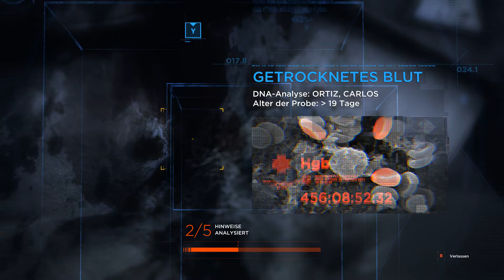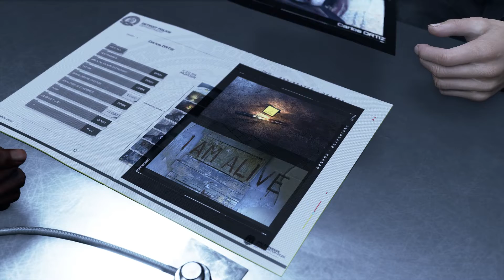Detroit: Become Human - Alternativer Weg: Verhör Speicher auslesen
Detroit: Become Human - die preisgekrönte Videospielproduktion von Quantic Dream! Mit weltberühmten Schauspielern wie Jesse Williams (Grey's Anatomy), Clancy Brown (Carnivale), Lance Henriksen (Aliens), Bryan Dechart (True Blood) und Valorie Curry (Twilight).

SPIELEN SIE IHREN TEIL IN EINER PACKENDEN STORY

Betreten Sie in eine Welt, in der moralische Dilemmata und schwierige Entscheidungen androide Sklaven in weltbewegende Revolutionäre verwandeln können. Entdecken Sie aus der Perspektive eines Außenstehenden, was es bedeutet, ein Mensch zu sein – und sehen Sie die Welt mit den Augen einer Maschine.

IHR LEBEN, IHRE WAHL

Gestalten Sie eine ambitionierte und verwobene Story, in der Ihre Entscheidungen nicht nur das Schicksal der drei Hauptfiguren, sondern das der gesamten Stadt Detroit bestimmen. Wie Sie Kara, Connor und Markus kontrollieren, kann Leben oder Tod bedeuten – und wenn einer der Charaktere stirbt, geht die Geschichte trotzdem weiter ...

UNZÄHLIGE WEGE, ZAHLLOSE ENDEN

Jede Entscheidung, die Sie treffen, wie klein sie auch sein mag, beeinflusst das Ende der Geschichte. Kein Durchspielen gleicht dem anderen: Spielen Sie immer und immer wieder, um ein völlig anderes Ende zu erleben.